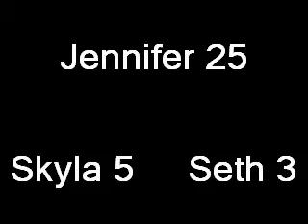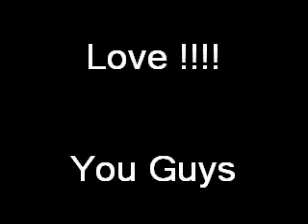My current love affair